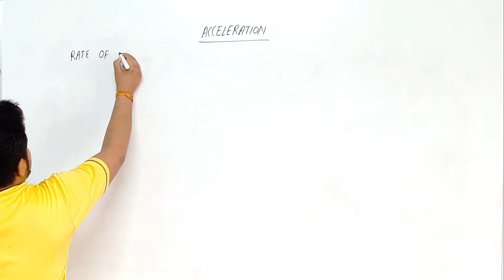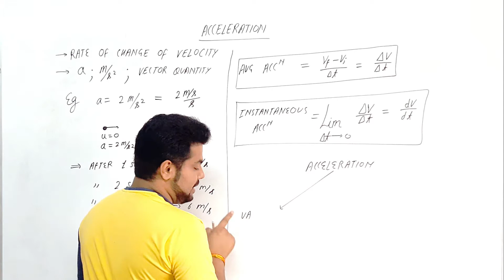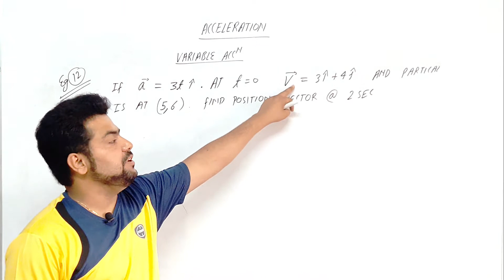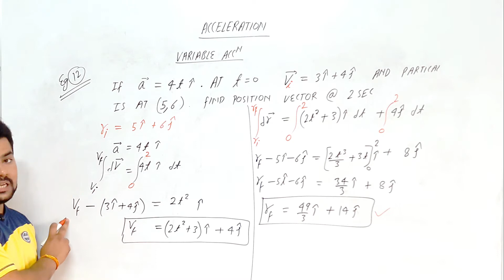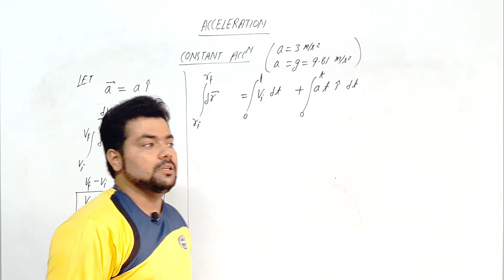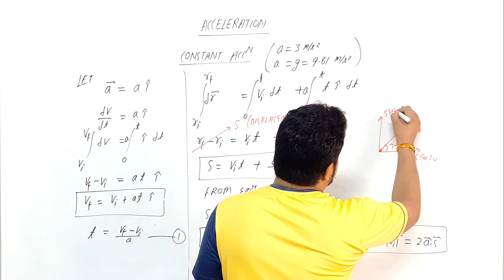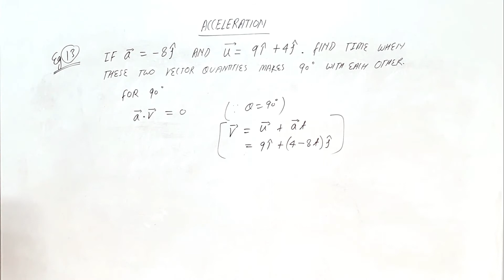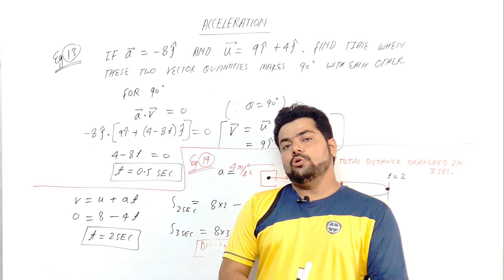Class 11 Chapter 03 || Motion In a Straight Line 05 || Acceleration || IIT JEE NEET NCERT